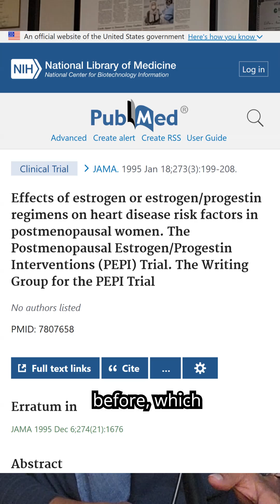Does Estrogen Cause Weight Gain?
Does estrogen therapy make you gain weight—or actually help prevent weight gain? In today’s video, I break down high-quality data from the PEPI trial, Rancho Bernardo cohort, and a major osteoporosis prevention study.